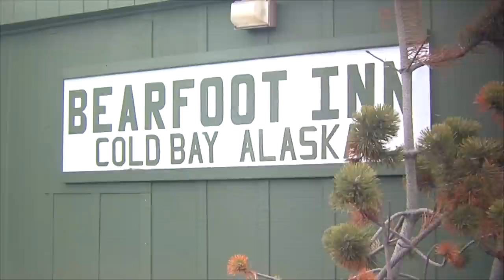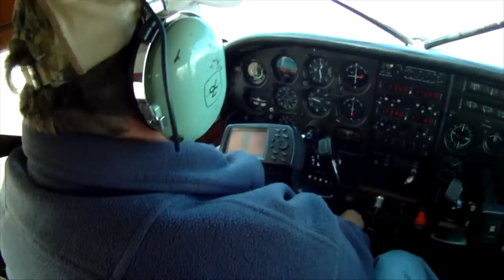Super Remote Brown Bear Hunt in Cold Bay, Alaska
Two hunters endure the challenges of a remote hunt in the  Alaska wilderness for huge brown bear in the Aleutians.